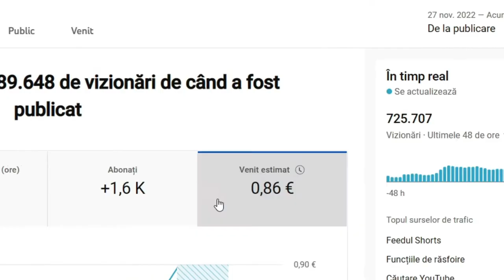YouTube Shorts pay for 1 million views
1 million views youtube money, revenue, earning.